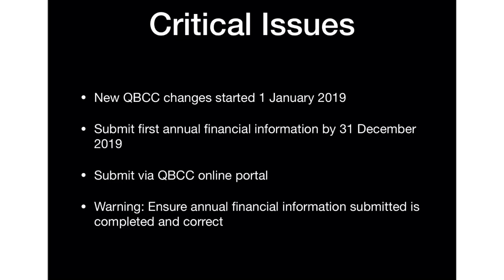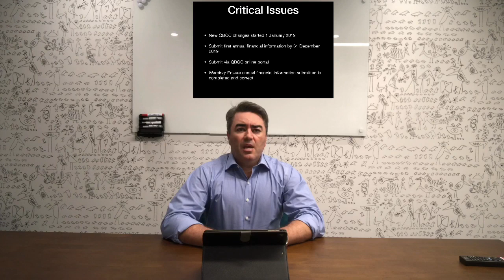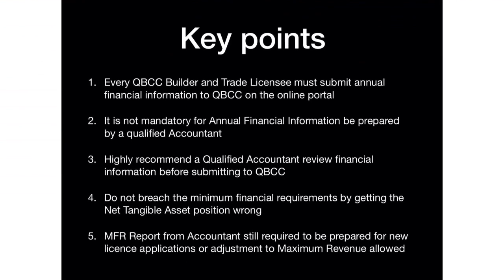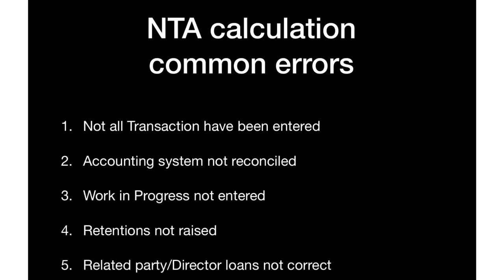QBCC 2019 Changes - Annual Financial Reporting Requirements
Videocast - QBCC 2019 Changes - Annual Financial Reporting requirements

Important information for Queensland QBCC Builders & Trade Licences.

3. QBCC Online Portal - Registering on Portal - Fact Sheet